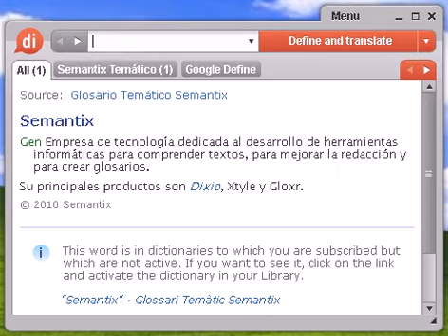Definición de distancia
Source:  Tesauro Español (OpenThesaurus) distancia 1 jalón, hito, época, período, etapa, mojón, señal, trecho 2 latitud, extensión, amplitud, anchura, holgura, espaciosidad, dilatación, desahogo, vastedad 3 lejanía, horizonte, lontananza, confín, alejamiento 4 longitud, largura, largo 5 lontananza, alejamiento, confín, lejanía © OpenOffice.org

distancia, diccionario, definición, significado, español, castellano, dixio